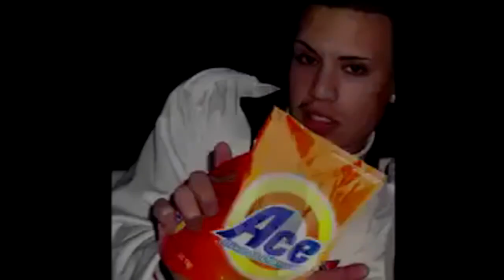TURRO CANTANDO" (PARODIA REMIX) [resubido]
[VIDEO RESUBIDO] Hace dos años y un dia no piso el penal - Turro cantando